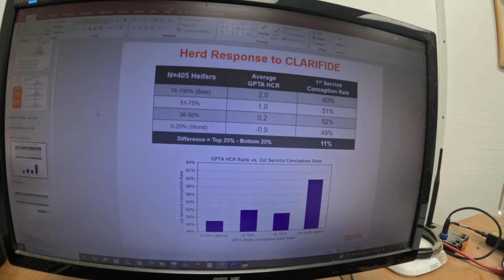Dairy Farm Genetic Audit (214)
In this week's video, we're working on moving equipment around in our manure handling building, and I go over a genetic audit of our herd.

**COWS & CO CREAMERY** If you're interested in placing a CHEESE or GELATO order, the link is included below:

If you have any questions about this week's video, leave them in the comments.

My name is Piet van Bedaf, together with my wife and my parents, we own and operate a family dairy farm in North Dakota. We are originally from the Netherlands, and immigrated to Canada first and then the United States in 2008.